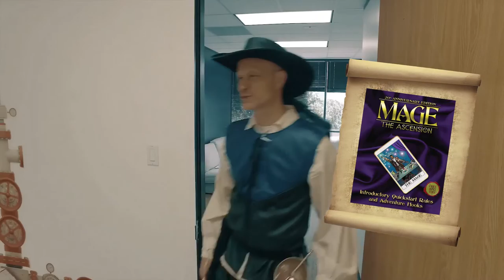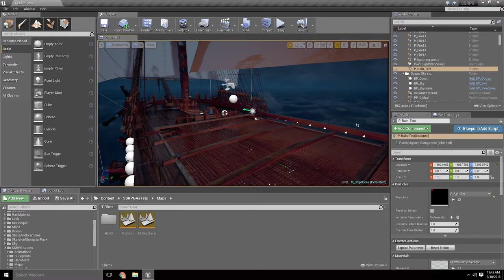7th Sea: Voyage of Fortune's Star (Kickstarter project video)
We launched the project for our single-player, story-driven, 3D computer roleplaying game on September 20, 2016. Funding continues until October 23rd.